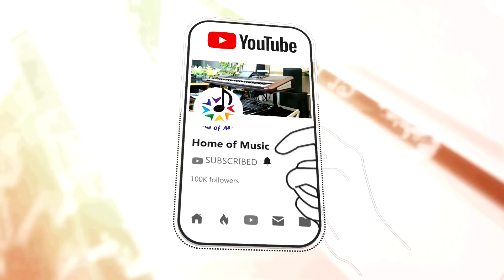Korg PA4X/PA1000/Krome/Guitar/កក្តឹកដល់ហើយ/Cover សុជាតិ នឹង ស្រីណុន/By Home of Music/Official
and

បទ៖ កត្តឹកដល់ហើយ
👉ជាបទមរតកដើម ហើយពួកយើងយកមកបង្ហាញឡើងវិញដោយលេងជាមួយឧបករណ៏Korg PA4X/PA1000/Krome/QSC30Pro/Guitar។
👉ពួកយើងមិនមែនជាផលិតកម្មទេគឺគ្រាន់តែចង់បង្ហាញអំពីសោនKorg តែប៉ុណ្ណោះដោយពួកយើងគ្រាន់តែបញ្ចូលអ្នកចំរៀងដើម្បីបង្កើតបរិយាកាសអោយកាន់តែសប្បាយរីករាយមួយកំរិតទៀត។

☎️☎️📣📣សំរាប់ព័ត៌មានលំអិតអាចធ្វើការទាក់ទងដោយផ្ទាល់មកHome of Musicដែលមានដូចខាងក្រោម៖

👉ទូរស័ព្ទលេខ 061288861 / 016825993 / 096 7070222។